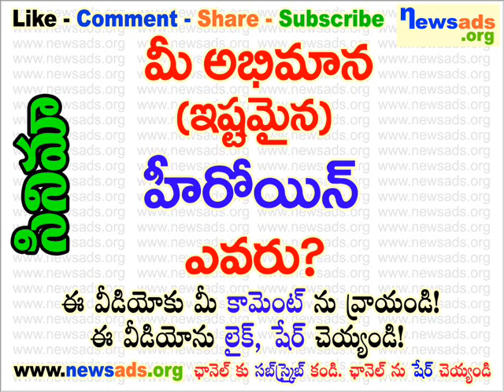మీ అభిమాన (ఇష్టమైన) హీరోయిన్ ఎవరు?